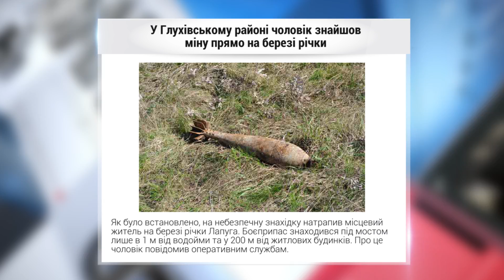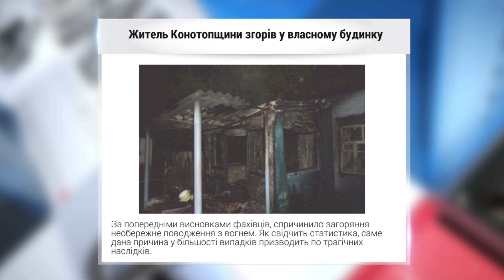Новини з сайту за 22.07.2016